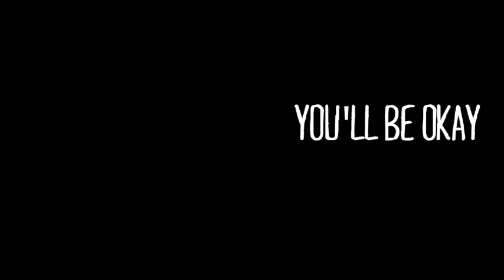Surviving Freshman Year at OU Chillicothe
Ohio University Chillicothe students offer tips and advice about making the most of Freshman year academically, socially and emotionally!